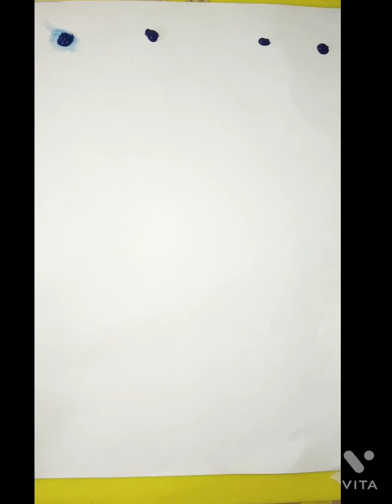photography of dusk moon with blue pink sky 💜||water paints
material required:
1. water paints ( blue, white, pink, red, yellow, black)
2. paint brushes
3. sponge

easy tutorial#art#painting#your color# strokes
# loveart#scenery# dusk moon#nature#playing with colors 🎨🎨🎨🎨